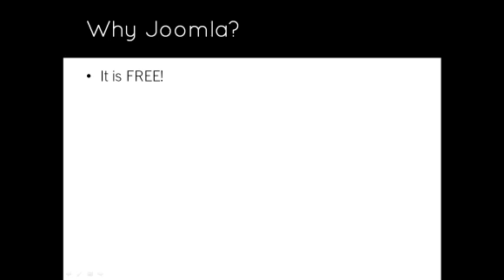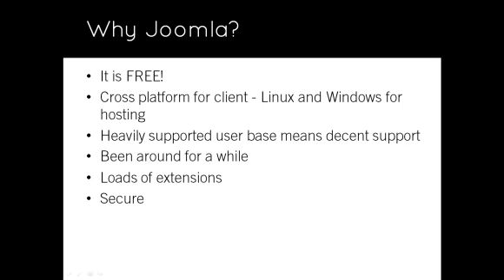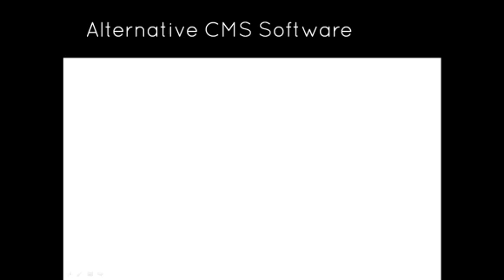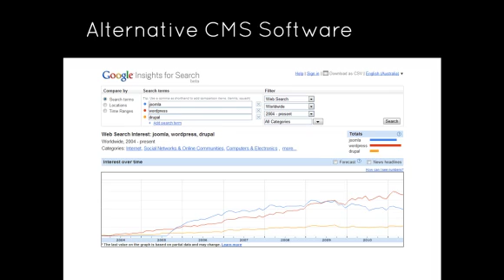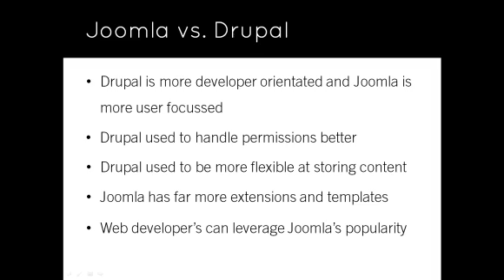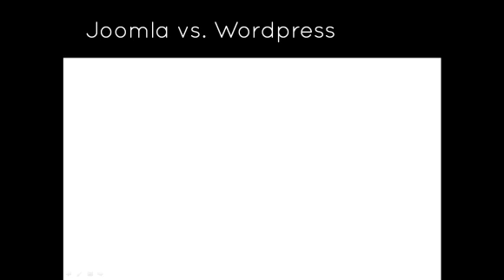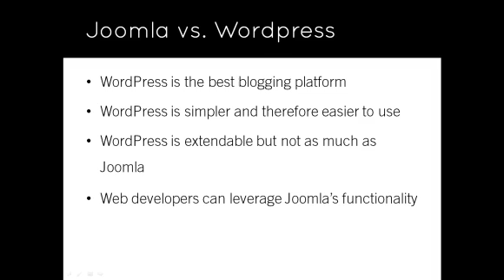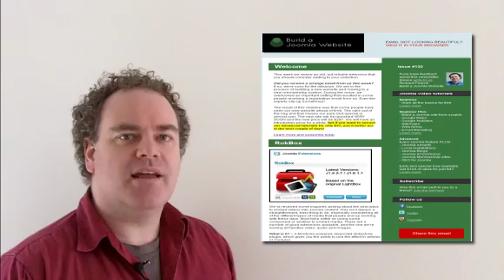Joomla 1.7/1.6 Tutorial - Lesson 2 - Why Joomla?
Before you start using Joomla, have a think about why you should choose Joomla as your content management system. Includes a brief comparison of Wordpress and Drupal.